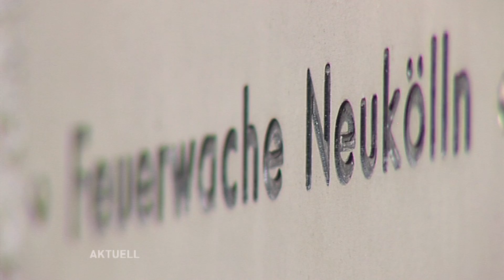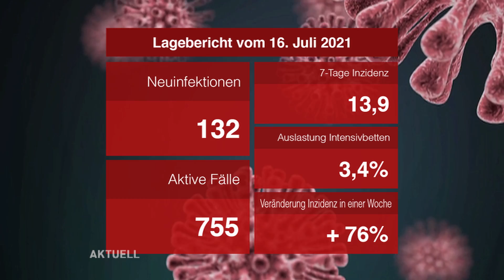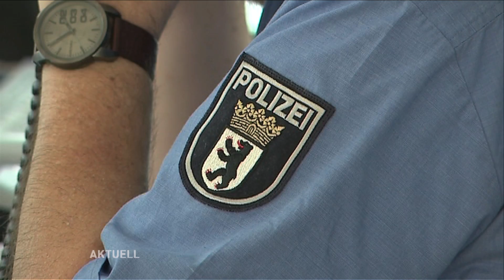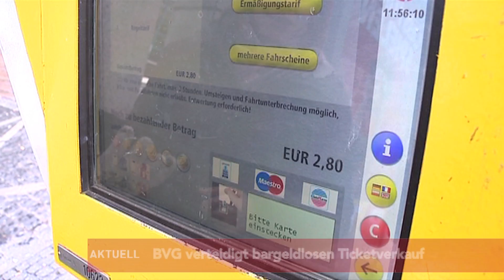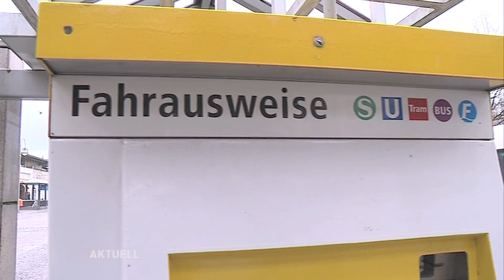Flutkatastrophe in Rheinland-Pfalz und Nordrhein-Westphalen! Katastrophenalarm ausgelöst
Die tv.berlin Nachrichten am Freitag, den 16. Juli 2021:

- Flutkatastrophe: Berlin sichert Hilfe zu
- Die aktuellen Corona-Zahlen
- Ärzte erschleichen sich Schichten in Impfzentren
- Rechte Polizeichats: Grüne fordern Aufklärung
- Arbeitsminister schaltet sich bei Gorrilas-Streit ein
- Berlin will Cannabis-Modellprojekt per Klage durchsetzen
- BVG verteidigt bargeldlosen Ticketkauf